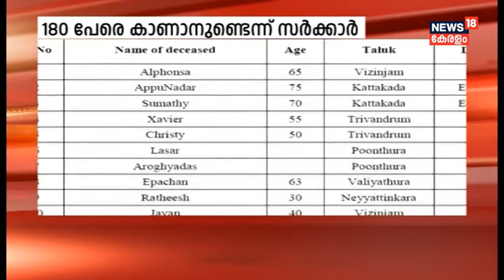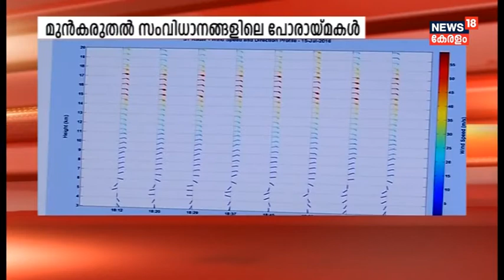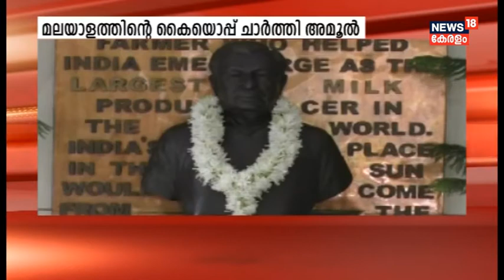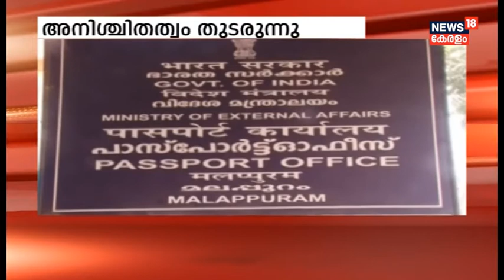ഇനിയും 180 പേരെക്കൂടി കണ്ടെത്താനുണ്ടെന്ന് റെവന്യൂ വകുപ്പ് | Ockhi Cyclone Latest | News18 Kerala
Ockhi Cyclone Latest Updates | News18 Kerala
ഇനിയും 180 പേരെക്കൂടി കണ്ടെത്താനുണ്ടെന്ന് റെവന്യൂ വകുപ്പ്

Raj Bhavan march under Latin Catholic Leaders today
ലത്തീൻ കത്തോലിക്കാ നേതൃത്വത്തിൽ ഇന്ന് രാജ്ഭവൻ മാർച്ച്